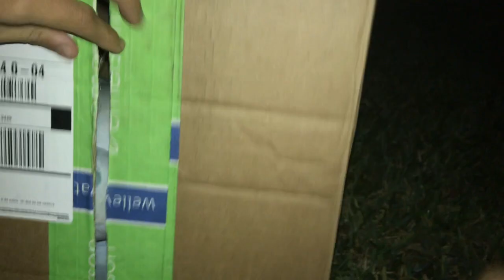The Chicago Movie 2 HD Trailer 3 2019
The Chicago Movie 2 Is Coming To Youtube Friday July 26 2019.